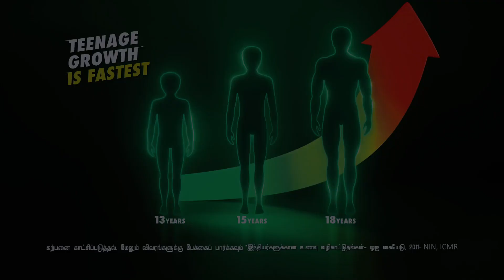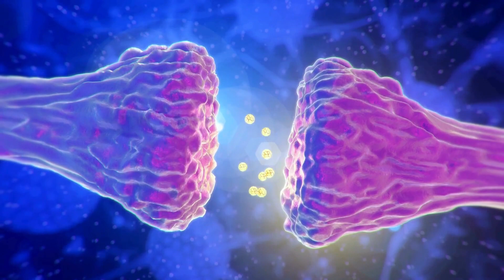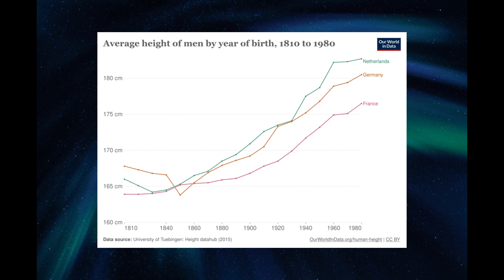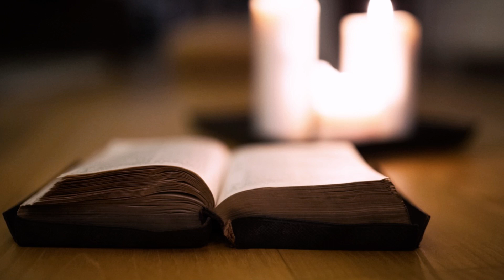Tutorial growing taller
🙋‍♂️ About Us :

Welcome to Clarity Cabin, a thriving community dedicated to self-improvement and personal development. If you're looking to enhance your life, achieve success, and live with fewer regrets while embracing extraordinary experiences, you've found the right place.
At Clarity Cabin, we believe in the power of wisdom and knowledge. We are committed to sharing life's invaluable insights, offering self-help education and empowering you with the tools to prosper. Our mission is to guide you towards success, ensuring that you navigate life's challenges with clarity and purpose.